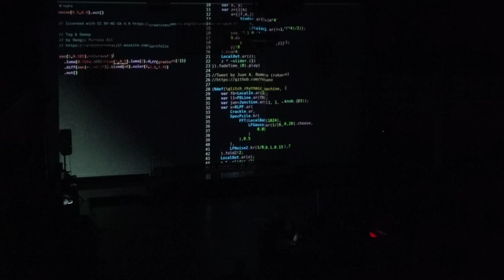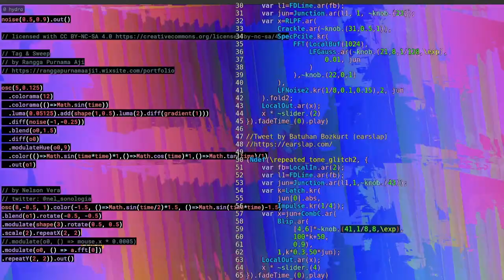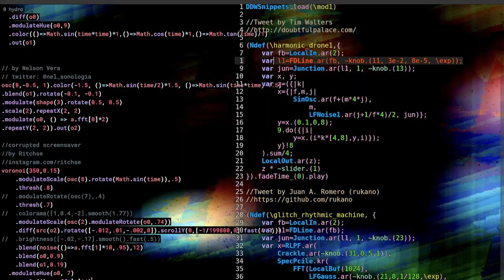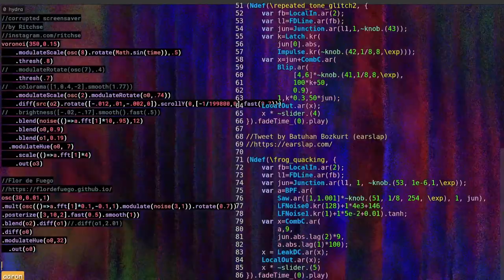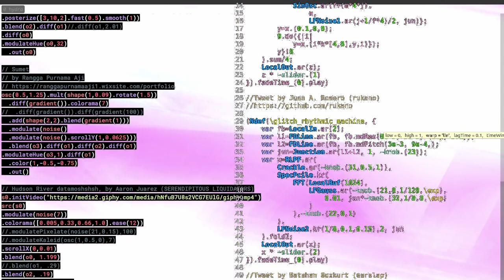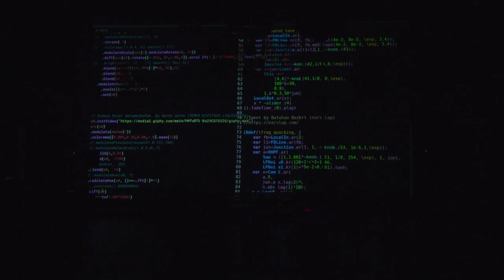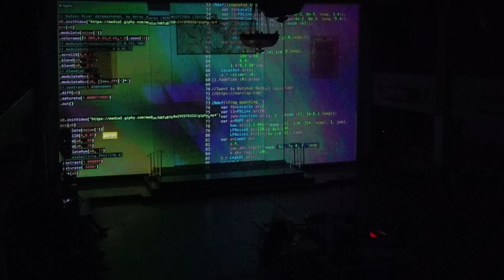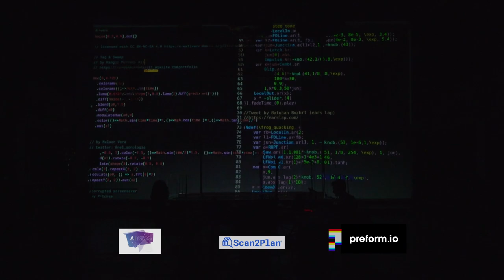Audiovisual Live Coding at the AI Center of Excellence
Audiovisual Live Coding at the AI Center of Excellence at 25/8/2023